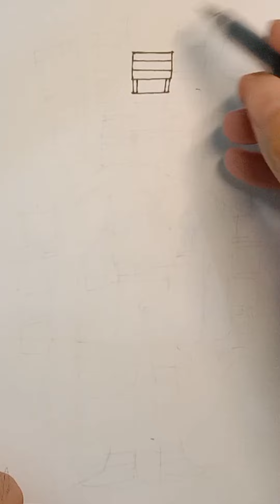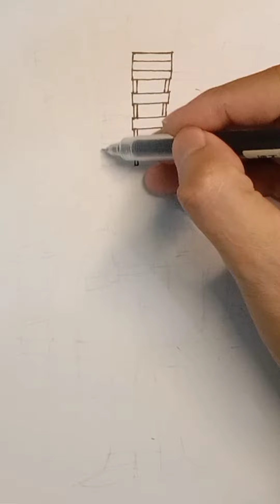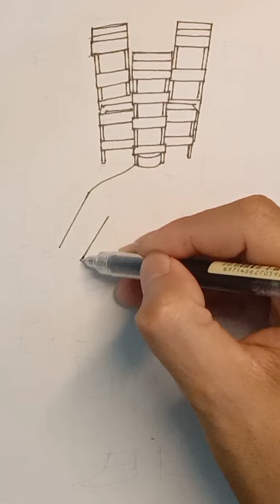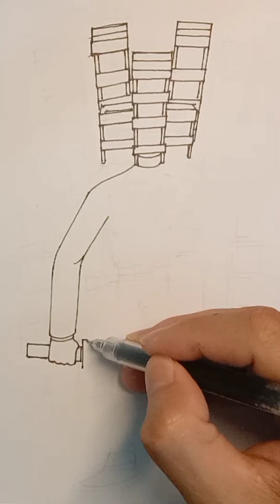Titan shelf man ไททันชั้นวางของแมน เก็บได้ แม้แต่ gman